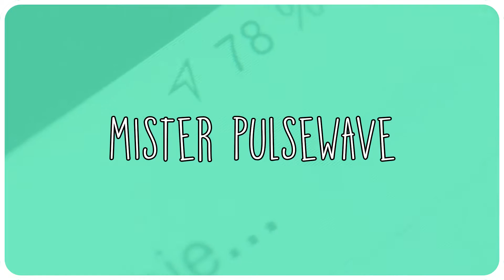Best Of House Music 2016 - The Outbreak Megamix #002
♦ Setlist ♦
♫ Wild Culture Vs. Karmin - Sugar (Lost Kings Remix)
♫ Pablo Oliver Ft. Charlotte - Set Me On Fire (Blaze U & Proxic Remix)
♫ Petar Della Pietra ft. Solomina - There For You
♫ Saraceno & Firullo, Kevin Miho - Make it Bounce
♫ Pnut & Jelly vs. Movenchy - Never
♫ Major Lazer - Too Original (Mistrix & Ryan Windsor Remix)
♫ Klaas feat. Jelle van Dael - Far Away
♫ JAUZ - Feel The Volume (Cajama Remix)
♫ Don Diablo - Tonight
♫ Come Clean - One Wish
♫ Mike Williams - Sweet & Sour
♫ Mesto - Tokyo
♫ MRVLZ - Heartbeat Away
♫ Malarkey & Brandon Reeve - Wasabi
♫ Jensation - Spring Vibes
♫ G-Eazy x Bebe Rexha - Me, Myself & I (Discotheque Style Remix)
♫ Favulous - Livin' La Vida Loca
♫ LiTek & Dallerium - I Got It Bad
♫ Matt Lillywhite & Louis Vlahakis - Beautiful Feat. Ella Hayward (MRVLZ Remix)
♫ Our Psych - Don't Go
♫ ZHU - Faded (Loudside Remix)
♫ Zac Waters - No Quarter (Truth & Lies vs. Laetus Remix)
♫ Nihils - Not A Man Of Violence (PALASTIC Remix)
♫ MRVLZ - Higher
♫ Jason Gewalt - Heaven (SPRiTO Remix)
♫ Clarx - Stretch
♫ Lost Kings ft. Katelyn Tarver - You (ADAG!O Remix)
♫ Stereo Freq - Everybody Do
♫ DYTONE - Hurt You
♫ Daddy's Groove ft. Cimo Fränkel - Back To 94